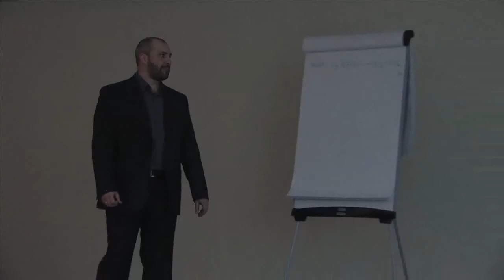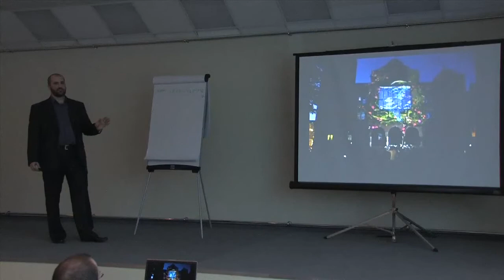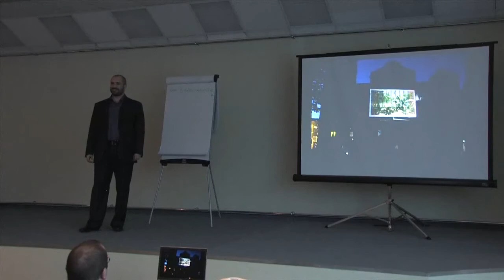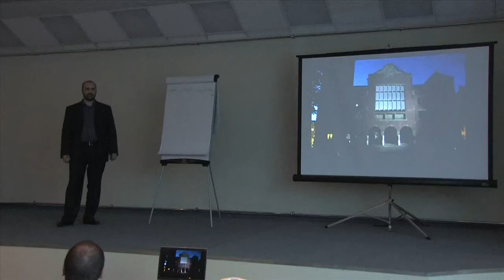www designconference ru Алекс Скидел part 2 mp4